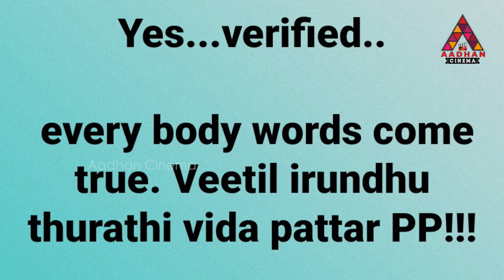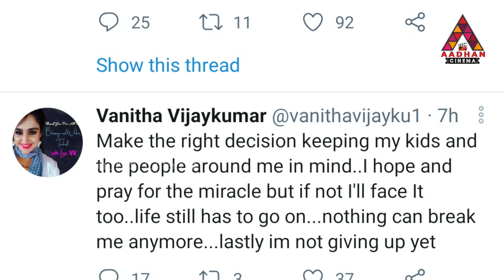எனக்கு இது பழகி போய்டுச்சு | Vanitha Emotional Speech | இன்று நேற்று நாளை EP 89 | Aadhan Cinema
Facebook.com/AadhanCinema
Twitter.com/AadhanCinema
Instagram.com/AadhanCinema